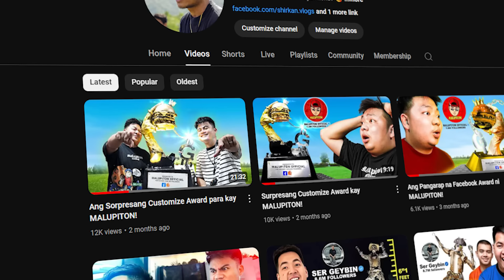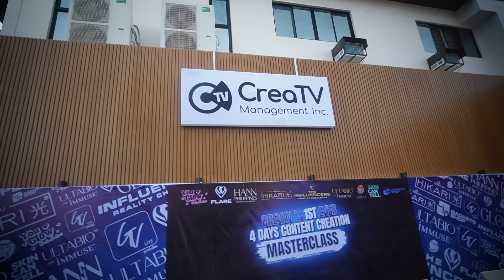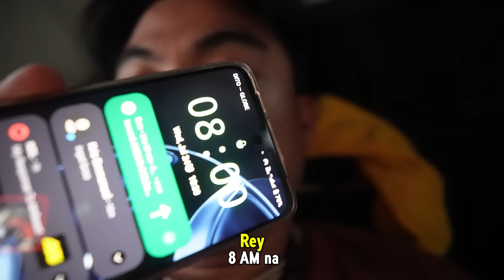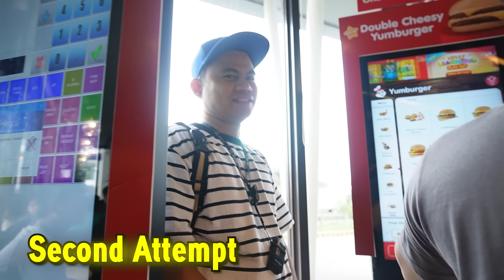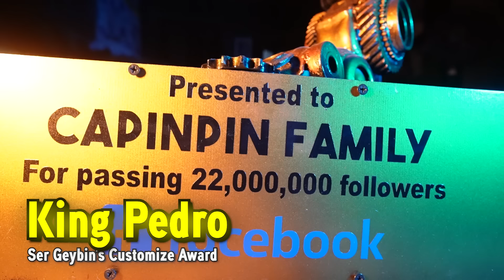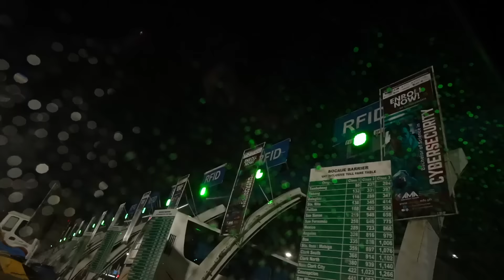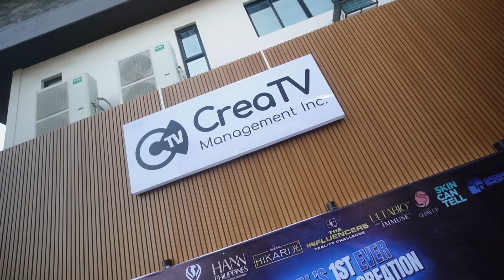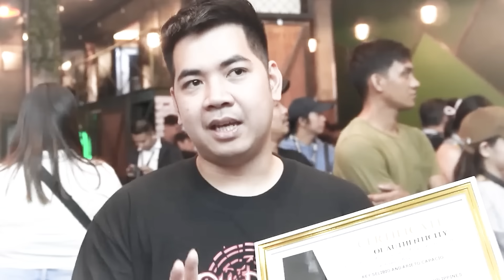Paano ko nakapaiyak si SER GEYBIN? | Playbutton Series Capinpin Edition (Finale)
✅If nag enjoy kayo sa VIDEO na to!
✅Press nyo na din yung bell 🔔 for updates.